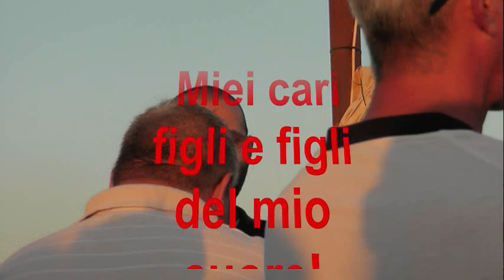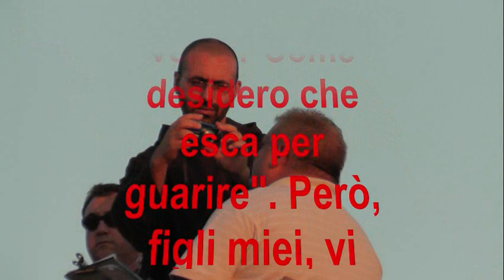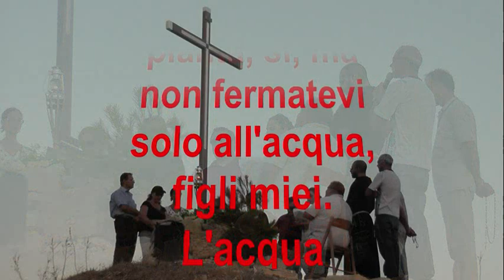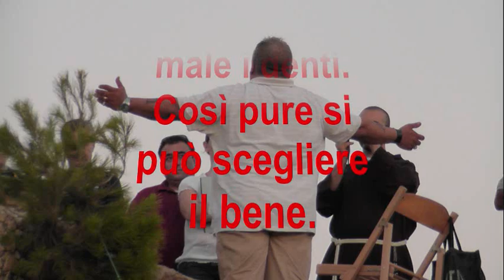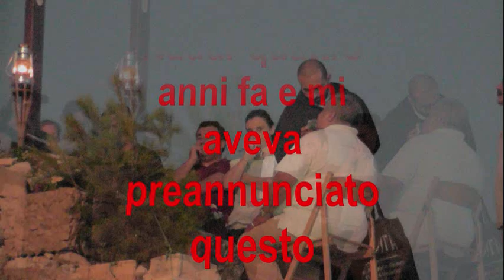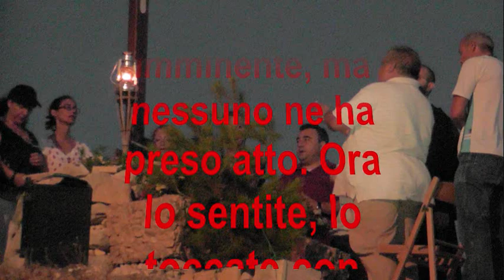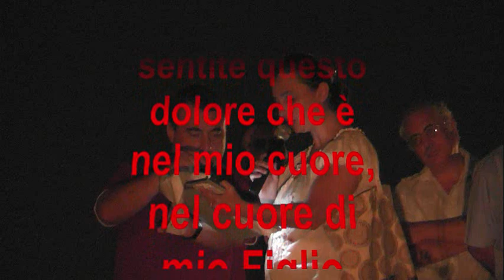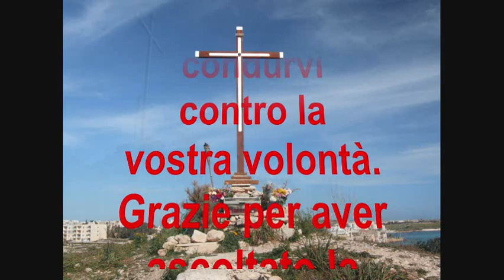Messaggio della Madonna del 250810 dato a Borg in Nadur Malta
Messaggio  della  Madonna del  25/08/10 dato  a Borg in Nadur Malta
Miei cari figli e figli del mio cuore! Questo è per Padre. Hayden, da trasmettere alla gente.
In questo momento molti si chiedono quando l'acqua scorrerà da questo albero. "Quando verrà? Quanto tempo ci vorrà? Come desidero che esca per guarire". Però, figli miei, vi state prendendo cura della vostra guarigione spirituale o badate solo alla guarigione fisica? Sì, figli miei, l'acqua presto uscirà da questa pianta, sì, ma non fermatevi solo all'acqua, figli miei. L'acqua scorrerà prima o poi a seconda della conversione, a seconda del vostro credere.
Siete attenti alla vostra anima o vi lasciate condurre da altri? Non lasciate che altri prendano  decisioni per voi. Imparate a prendere decisioni. È possibile distinguere tra buoni e cattivi. Se qualcuno si presenta con un dolce e una pietra, cosa prendete se avete fame? Naturalmente, per saziare la vostra fame, scegliete il dolce, la pietra vi farebbe male i denti. Così pure si può scegliere il bene.
Attualmente Malta sta attraversando una situazione particolare, tutti parlano di divorzio. Mio Figlio Gesù mi ha mandato su questa collina di Borg in-Nadur quattro anni fa e mi aveva preannunciato questo problema imminente, ma nessuno ne ha preso atto. Ora lo sentite, lo toccate con mano e siete sconcertati. E' un bene! No, non lo è! Ma quale peccato! Povera gente! E lo usano contro la Chiesa.
Figli miei, il matrimonio è stato creato da Dio e non dalla Chiesa. Non cedete e non permettete a nessuno di convincervi. Seguite la Bibbia, seguite la parola di Dio, le parole di mio Figlio Gesù sul matrimonio. Voi conoscete le conseguenze del divorzio, la sofferenza che devono passare i bambini. E ciò che Dio unisce nessun essere umano può annullare, in nessun modo! Così, figli miei, siate consapevoli, e sentite questo dolore che è nel mio cuore, nel cuore di mio Figlio Gesù. Dite di no al divorzio. Vedete che confusione e distruzione in altri paesi che hanno introdotto il divorzio. Se seguite la Sua parola non potrete mai andare male, figli miei. Non dimenticate, non permettete a nessuno di condurvi contro la vostra volontà.
Grazie per aver ascoltato la mia chiamata.